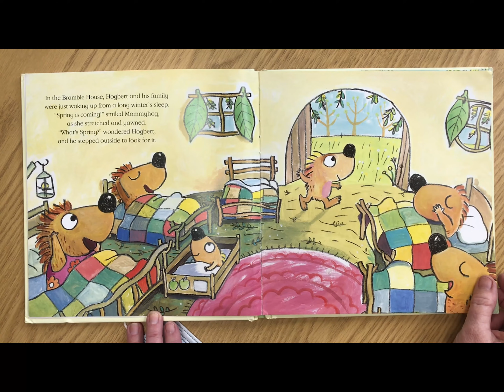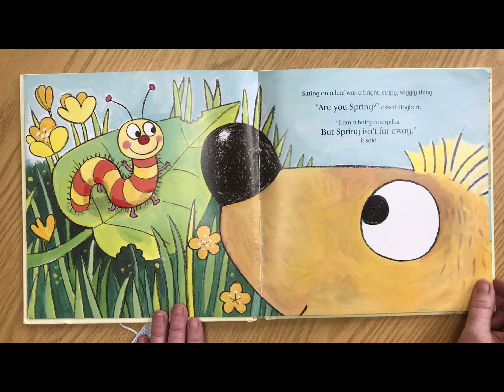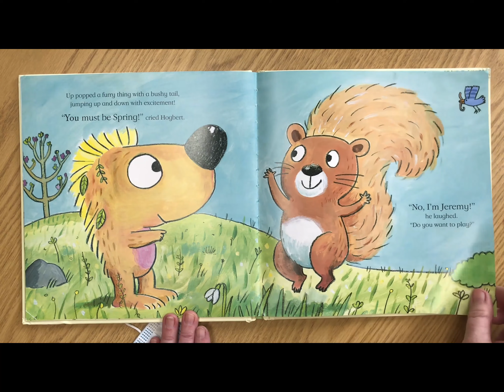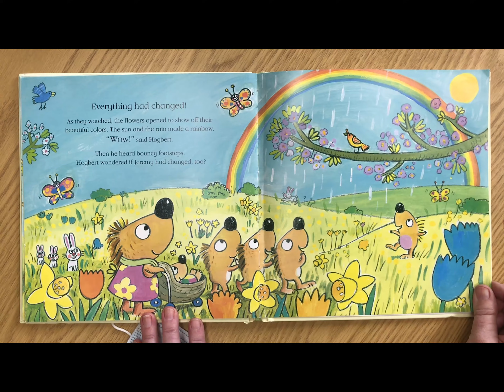Read Aloud Storytime With The Pine Tree Garden Club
We hope you enjoy this special Storytime! Joining us today is Michelle Hicks from The Pine Tree Garden Club. She reads the adoraible story, "Hogbert's Spring." Written by Georgie Birkett and published and read with permission by Parragon.